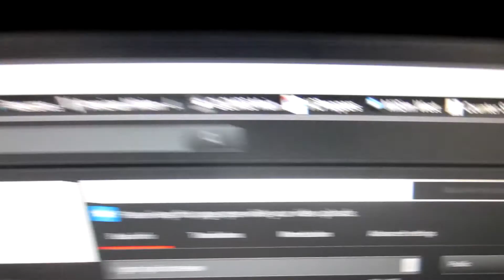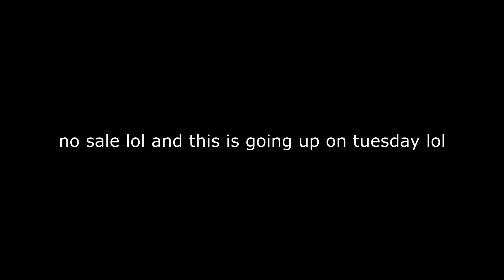Getting my Diploma!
**OPEN**